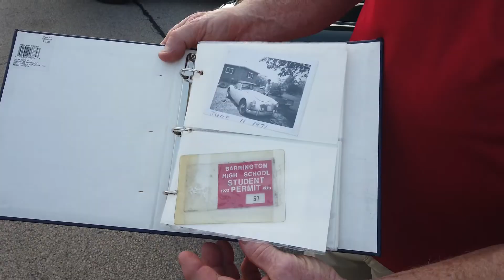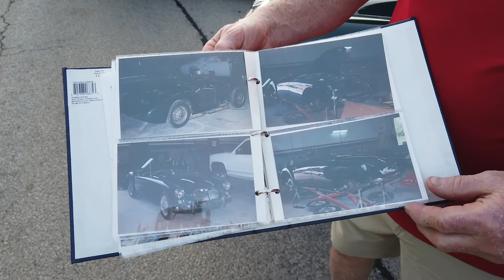Cary Classic Car Show 7-13 Import Night - Land Cruiser Midwest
Week #6 of  the Cary Classic Car Show
This week was Import  Night . My Winner was the 1995 Rolls Royce and 1960 MG.
Come Along as we check out some Awesome Classic Cars with loads
of Midwestern Family Fun .
Join us Any Wednesday in Downtown Cary 6pm -8:30 pm !!!
It's a Car Lovers Paradise in the Midwest !!!
Put the Pedal to the Metal and Lets GO !!
This is Not your stereo typical Las Vegas channel - no this is much better folks !!
Hey - those  are the specialty of our Channel
Ford
BMW
Chevy
MG
Rolls Royce
Cool Cars
Studabaker
Mustang
FORD GT
Mercury
Trans-AM
Classic Cars
Car show

Hey - those  are the speciality of our Channel